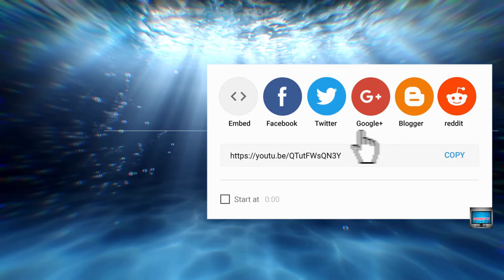🔵 Relaxing Aquatic Music Bliss | Healing Music for Power Nap, Study, Sleep, Spa | Vol. 2 | ASMR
This calming, relaxing, sleeping music is peaceful, gentle, a calming song with a soothing, piano melody and light arrangement for relaxing, study music, relaxing music, sleep music and perfect for a power nap. A power nap is a short sleep that terminates before deep sleep (slow-wave sleep; SWS); it is intended to quickly revitalize the subject. Cornell University social psychologist James Maas coined the term. This breathtaking HD aquatic footage includes the Caribbean coast, Baja California, Mexico, Cabo Pulmo, East Cape, deep-diving footage, and a variety of fresh, and saltwater aquariums. A Pod of dolphins, dolphin and calf swimming alongside a boat and in front of a moving boat. Snorkeling, scuba diving, and a yellow fish taking refuge in the coral reef. This visually stunning footage and calming music help promote a calming atmosphere that is soothing, meditative and promotes an energizing power nap. Visit our CWPinky TV YouTube channel home page to access more videos. for more. Our Equipment used to make this video: Vivitar 5.1MP HD Action Camcorder 720P, Video Editor, Photoscape X Pro, PhotoDirector 8, Evernote, Apple iPhone 8, LG Aristo 2 5620. 🛑IMPORTANT INFORMATION FOR YOUTUBE PARTNER PROGRAM TEAM🛑Our channel is mental health, ASMR based channel, we do not add substantial commentary throughout our calming white noise, relaxing sounds, zen meditation, music and nature videos as it takes away from the auditory, well-being relaxation experience. Our videos do provide guided descriptions in the description section of each video to educate on ways to promote stress relief from stress and anxiety. Our videos are currently filmed with iPhone 8, and Vivitar 5.1MP HD Action Camcorder 720P. Our video, music, and audio do not contain copyright or YouTube copyright ID. Unless otherwise stated. We make, edit mix, and sometimes collaborate with copyright-free, royalty-free, "licensed to use commercial, and non-commercial video and audio" from a creator in our music, audio, and video content, unless otherwise stated. Collaboration credit to underwatercam "We own all necessary rights to fully monetize, publish and for perpetuity," our music, audio, and video content. We use Pro Tools and Filmora9 Pro to mix, record, edit, music, and audio to significantly transform our content into something new we add our own unique editing transcendence to all content we publish.
💡 Educational Resources Listed Below for ASMR and White Noise.
The University of Nevada, Reno Counseling Services Releasing Stress Through The Power of Music
Psychology Today William R. Klemn Ph.D. Memory Medic Does White Noise Help You Learn? Posted Jun 13, 2017,
A great place to keep up to date with research and events in the ASMR world.

EPMCUS National Library of Medicine National Institute of Health Effect of White Noise on Sleep in Patients Admitted to a Coronary CarePublished June 1, 2016 Conclusion: The use of white noise is recommended as a method for masking environmental noises, improving sleep, and maintaining sleep in the coronary care unit.